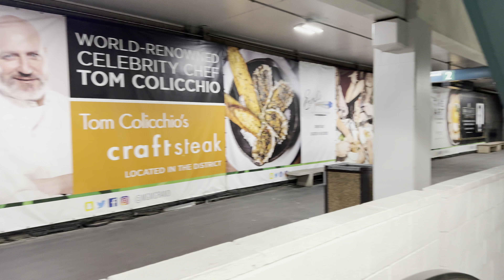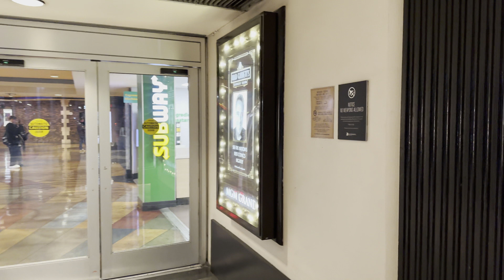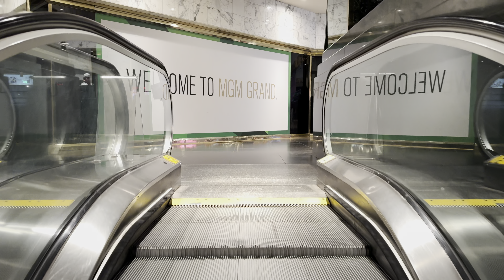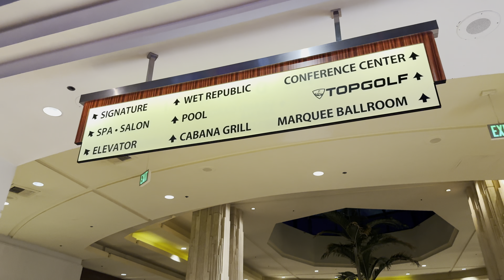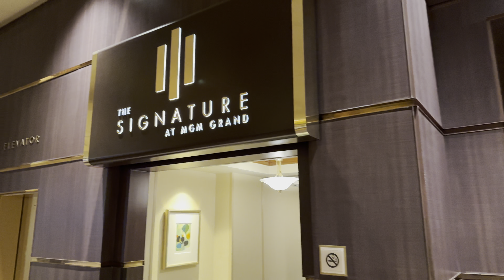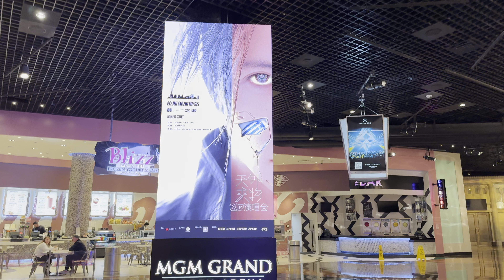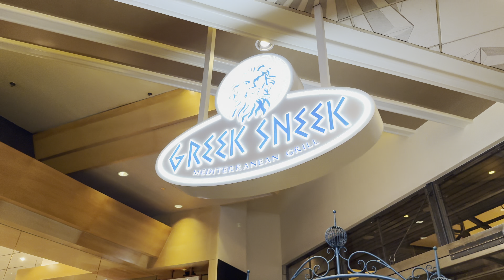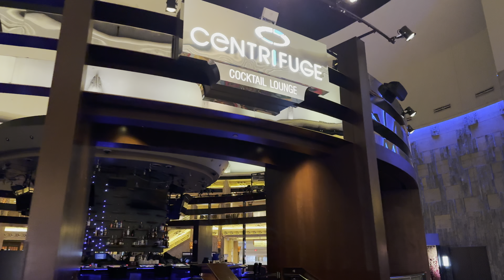MGM Grand Las Vegas Walk - January 2024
Join me on a MGM Grand Las Vegas walk on the Las Vegas Strip in Las Vegas, Nevada. The MGM Grand opened in December 1993 on the corner of Tropicana Avenue and Las Vegas Boulevard. It has been an icon on the Las Vegas Strip. It is the largest single hotel in the world with 6.852 rooms and the third largest hotel complex in the world. Today, it is home to many popular restaurants like Joël Robuchon, L'Atelier de Joël Robuchon, Craftsteak, and Hakkasan Restaurant Las Vegas. It features the MGM Grand Garden Arena, and popular shows like KA by Cirque du Soleil, David Copperfield, and Jabbawockeez. The walk was on the Monday of CES 2024 week. The casino was quiet because it was mostly business travelers.

Filming Date: Monday January 8, 2024 at 9:00PM

Video Chapters:
00:00 MGM Grand Las Vegas
00:50 Uber Rideshare Pickup
01:40 Underground
03:50 MGM Grand Lobby
05:47 Grand Tower Elevators
06:50 MGM Grand Casino
08:25 Losers Bar
09:05 Morimoto Las Vegas
09:35 Tom Colicchio's Craftsteak
10:12 Food Court
11:47 Las Vegas Monorail
12:30 Nellie's Southern Kitchen
12:55 The Hunger Games: The Exhibition
14:15 The Signature at MGM Grand
15:33 Grand Garden Arena
16:50 International Smoke
17:40 Brad Garrett's Comedy Club
18:30 Luchini
20:00 KA by Cirque du Soleil
20:30 Wolfgang Puck Bar & Grill
20:55 L'Atelier
21:20 CRUSH American Grill
22:35 David Copperfield Theater
23:48 Jabbawockeez
24:52 Hakkasan Restaurant
25:35 Level Up
26:38 Las Vegas Strip